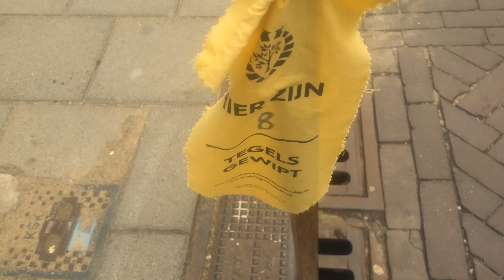Tegels wippen nk Arnhem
Houden jullie de boel heel mensen